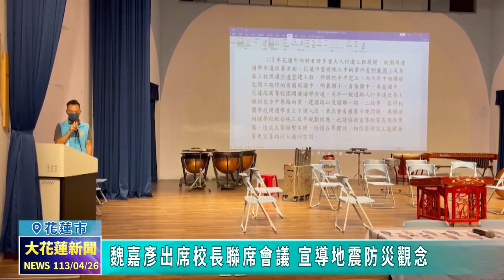20240426 02 魏嘉彥出席校長聯席會議 宣導地震防災觀念